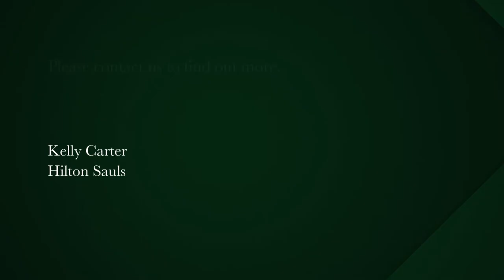3 bedroom house for sale in Plumstead | Pam Golding Properties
Tasteful, tranquil and ready to welcome you
Exclusive Mandate - Immerse yourself in this charming slice of history, starting with the beautiful large sash windows reminiscent of the Huguenot era with high ceilings in Plumstead.

Located on a corner plot, you'll find the most adorable family home radiating with charm offering 3 bedrooms, 2 bathrooms, inter-leading lounge to dining room with a well tailored garden featuring a rose bush and fruit trees.

This characterful space has excellent flow and the natural beauty and desirable location as well as the comfort makes it so easy to call home.

This property shows off further with a self-sufficient flatlet, extending a living area, bedroom and a bathroom.

Parking for 4 cars and easy access to all amenities.

Please give us a call to view.